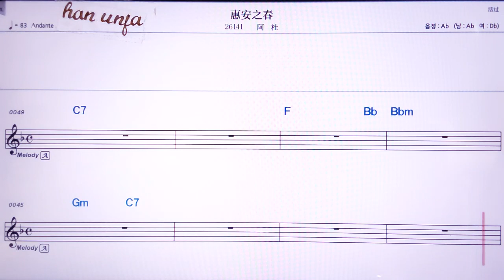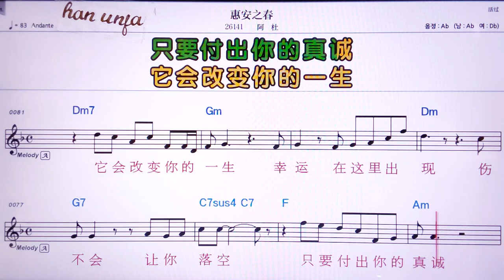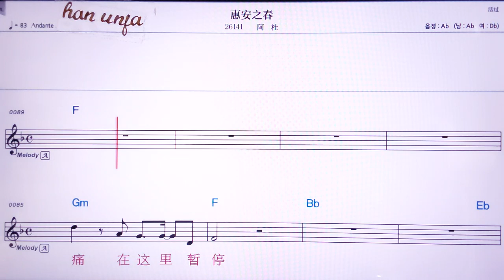💖하오하오치앤쿤/한레이 👍MR,노래방, 악보, 코드,Karaoke With Sheet Music